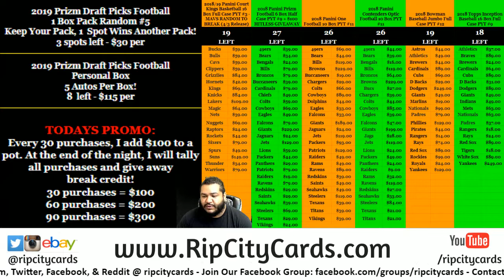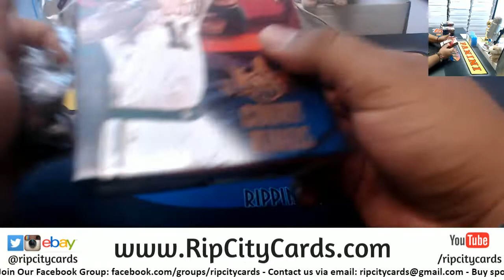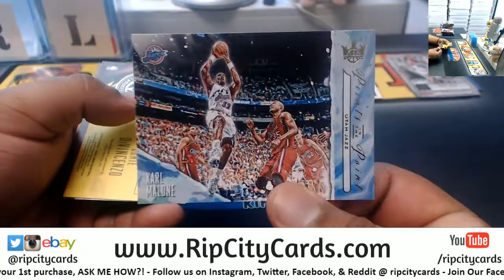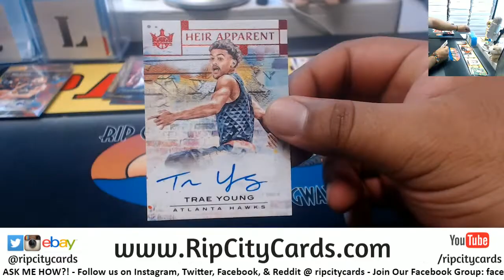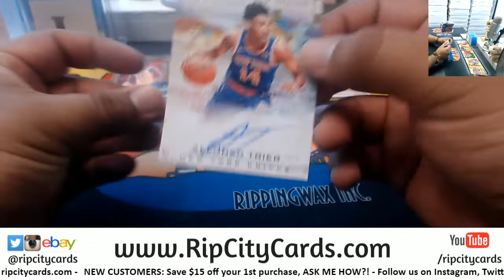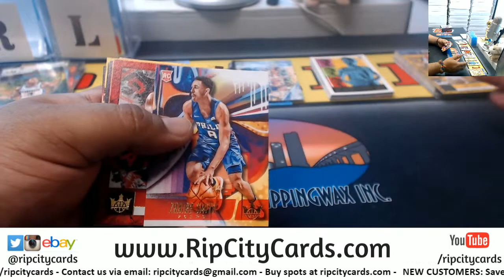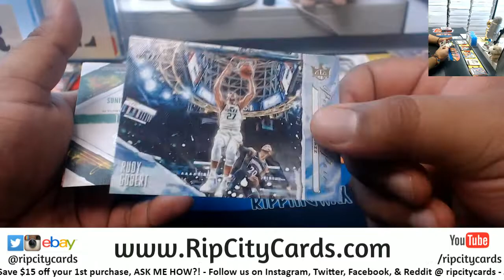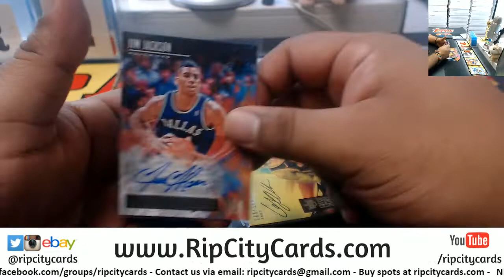2018/19 Court Kings Basketball 8 Box #3 EBAY